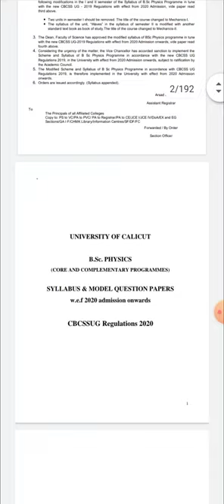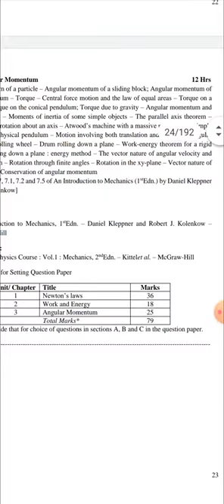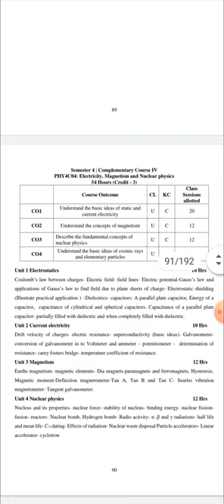Bsc Physics Calicut University model question papers and syllabus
Bsc Physics Calicut University model question papers download
From P B Physics
*Constants കാണാതെ പഠിക്കണ്ട...